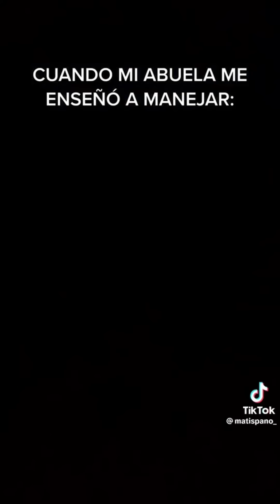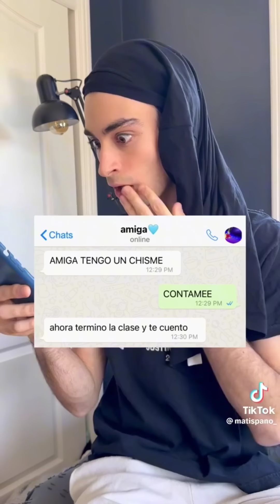LOS MEJORES TIKTOKS DE MATI SPANO | NUEVAS RECOPILACIONES TIKTOKS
Las Mejores Tendencias y Bailes de Tik Tok | Nuevos trends tiktok 2023 | Bailando TIK TOK